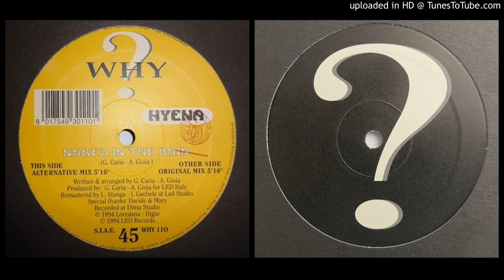Hyena – Naked in the Rain (Original Mix – 1994)